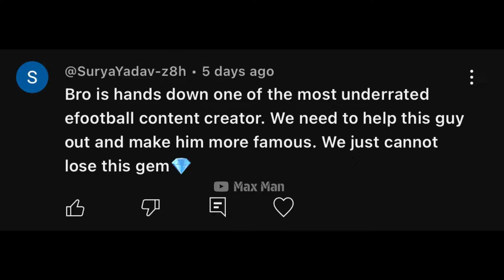When Bergkamp + messi in a team =?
Big time messi review

Showtime c. Ronaldo Efootball 2024 mobile
C. Ronaldo showtime
When opponent feels winning but...
STOOOP his left foot R. Carlos Epic worth 15,000 coin?
New C . RONALDO vs ROBERT LEWANDOWSKI 100 CARD